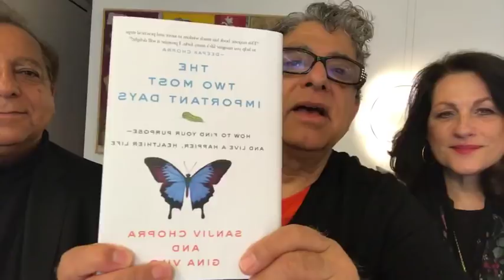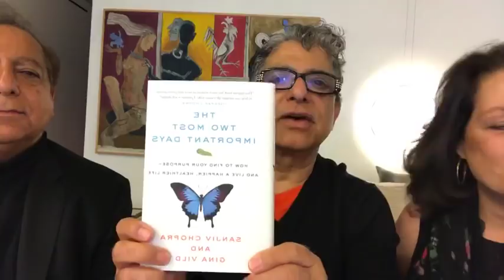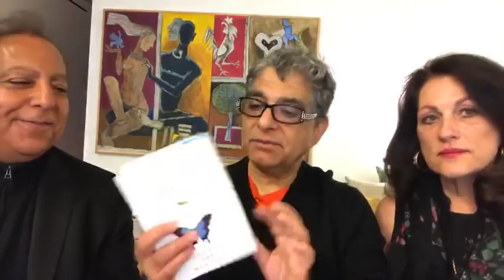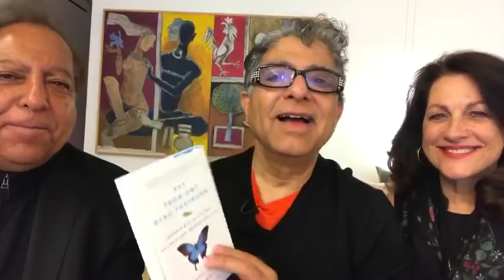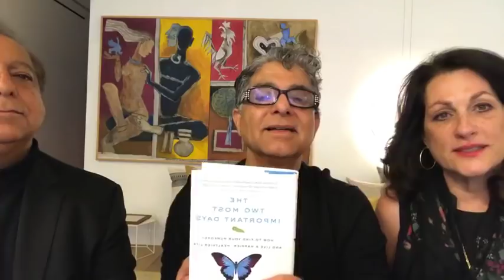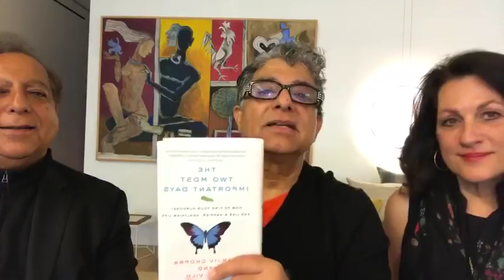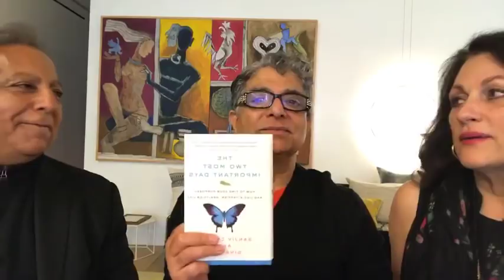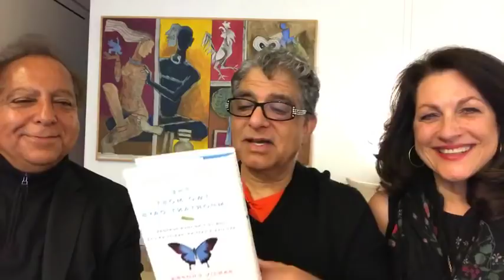The Two Most Important Days: How to Find Your Purpose - and Live a Happier, Healthier Life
The Two Most Important Days: How to Find Your Purpose - and Live a Happier, Healthier Life - Deepak Chopra, MD & Sanjiv Chopra, MD in Conversation